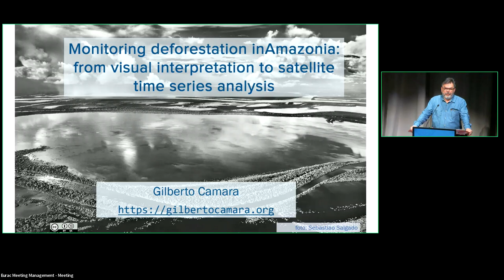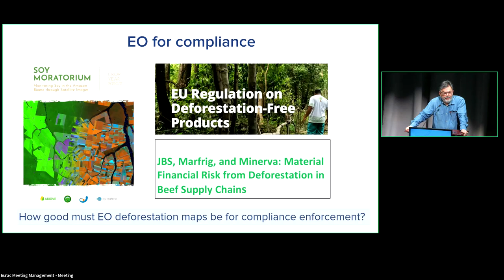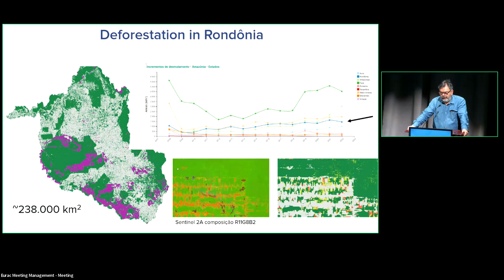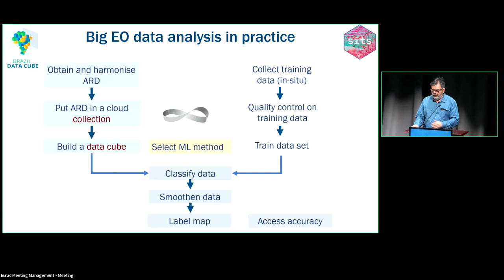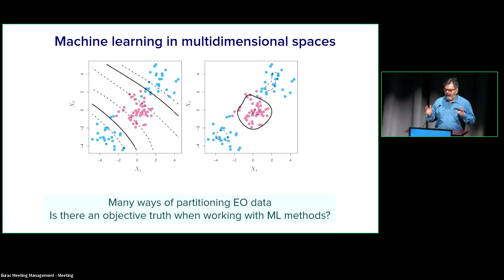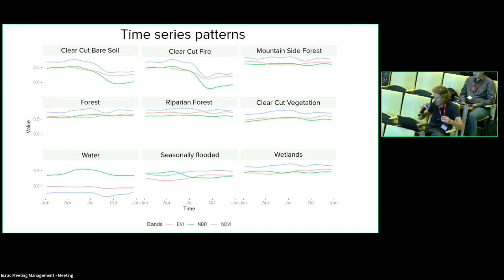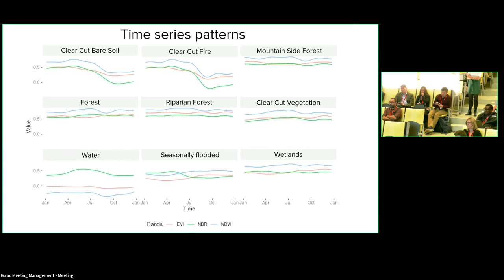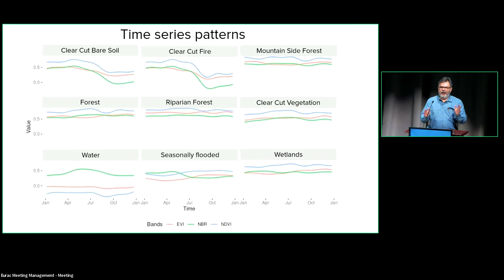Gilberto Camara: Monitoring deforestation in Amazonia